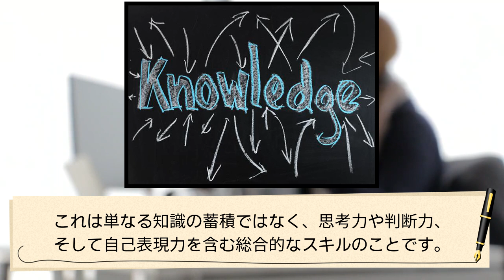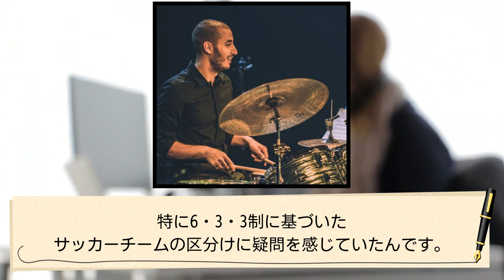世の中のたいていのことは正解がない！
サッカーコンサルタントの幸野健一の著書「パッション-新世界を生き抜く子どもの育て方」から抜粋したテーマを紹介していきます。

「パッション-新世界を生き抜く子どもの育て方」